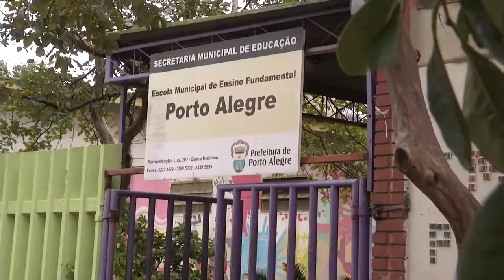Panorama | TVE - Boletim - Escola para Moradores de Rua - 24/7/18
Boletim Panorama exibido nesta terça-feira, 24, às 14h:
- Saiba como funciona escola voltada a moradores de rua.